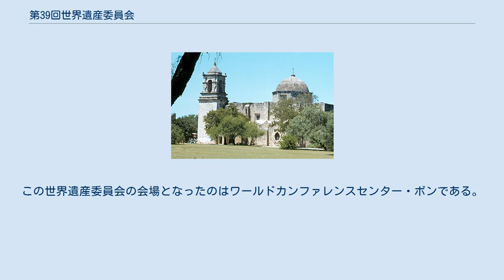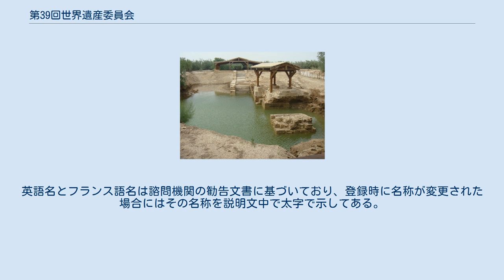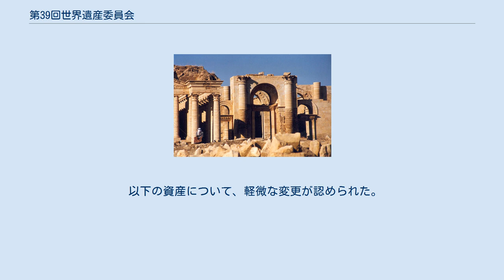第39回世界遺産委員会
ノルトライン＝ヴェストファーレンの文化
ワールドカンファレンスセンター・ボン 第39回世界遺産委員会（だい39かいせかいいさんいいんかい）は、2015年6月28日から7月8日の間、ドイツのボンで開催された。
この世界遺産委員会の会場となったのはワールドカンファレンスセンター・ボンである。
ドイツでの開催はベルリンで開催された第19回世界遺産委員会以来2回目、 西ヨーロッパでの開催はセビリア（スペイン）での第33回世界遺産委員会以来となった。
この世界遺産委員会では、文化遺産23件、複合遺産1件の計24件が登録された結果、世界遺産リスト登録物件の総数は1,031件となり、世界遺産条約を締約しているにもかかわらず世界遺産を持たない国のうち、シンガポールとジャマイカが新規に世界遺産保有国となった。
また、ISILによる文化財破壊への非難などを盛り込んだ「ボン宣言」が採択された。
 委員国は以下の通りである。
地域区分はUNESCOに従っている。
 物件名に * 印が付いているものは既に登録されている物件の拡大登録などを示す。
太字は正式登録（既存物件の拡大などについては申請用件が承認）された物件。
英語名とフランス語名は諮問機関の勧告文書に基づいており、登録時に名称が変更された場合にはその名称を説明文中で太字で示してある。
 第39回世界遺産委員会の審議で新規に世界遺産保有国となったのは、ジャマイカ、シンガポールの2か国である。
この時点で、世界遺産条約を締約している191か国のうち、世界遺産を保有していない国は28か国となった。
 危機にさらされている世界遺産（危機遺産）リストからは1件が除去され、3件が新規に記載された。
その結果、危機遺産の総数は48件となっている。
 1件の名称が変更された。
 以下の資産について、軽微な変更が認められた。